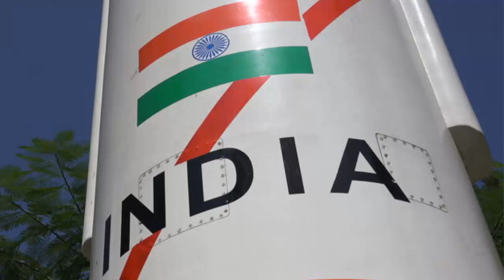যে ভাবে চাঁদে পাড়ি দেবে ভারতের চন্দ্রায়ন ২